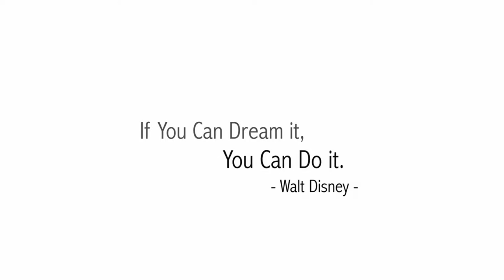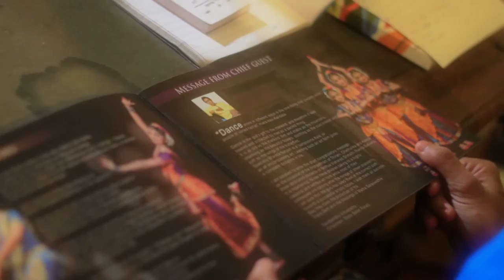ARANGETRAM intro: clip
if you can DREAM it...
you can DO it...
  - walt disney -

Song        : Vanessa Mae - I'm a Doun For Lack of Johnnie
Location  : Tea estate, Nuwaraeliya
                    Gregory Lake & Victoria Park, Nuwaraeliya
                    Mahamaya Girl's College, Kandy
Filmed & Edited by PINTHALEE Productions | 2015.

This video is the property of Pinthalee Productions and can only be used elsewhere with the permission of Pinthalee Productions.